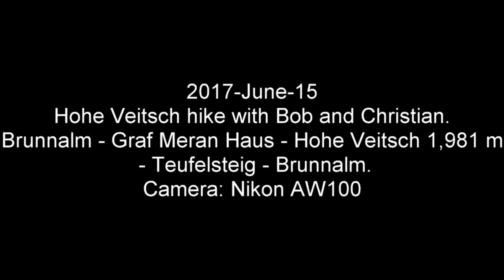2017-06-15 Hohe Veitsch hike with Bob and Christian.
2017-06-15 Hohe Veitsch 1,981m hike with Bob and Christian.
Camera: Nikon AW100